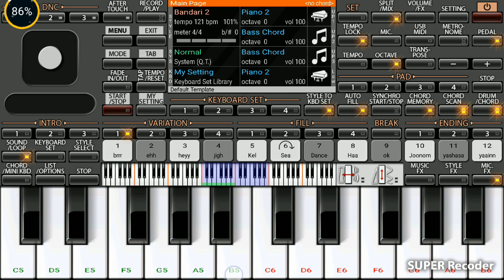Piano class 8 Gunna Gunna maamidi telugu dj song cover piano tutorial by Djdichu psd